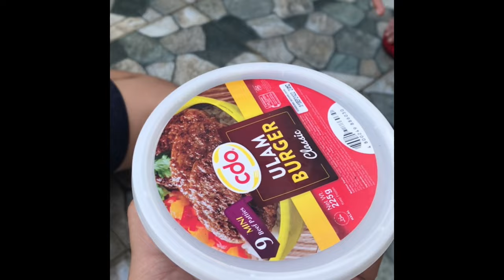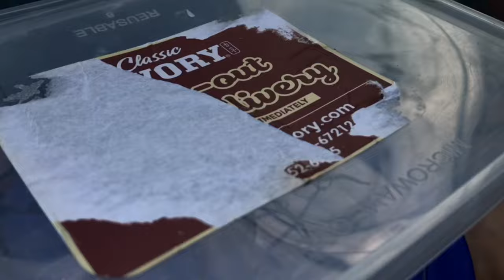Spider fight: Monster Spiders Royal Rumble